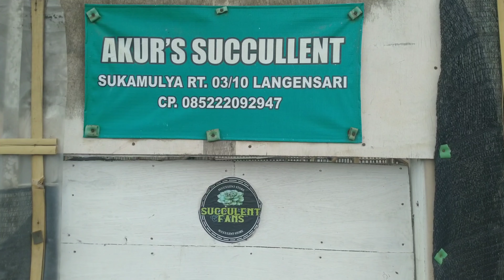VARIAN KAKTUS DAN SEKULEN DI AKURSEKULEN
Banyak varian kaktus sekulen, macem macem